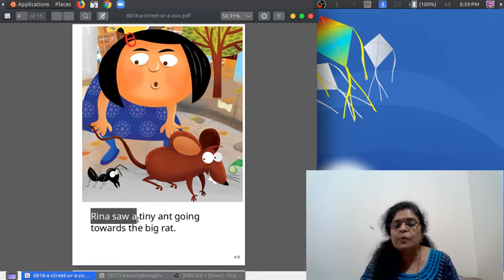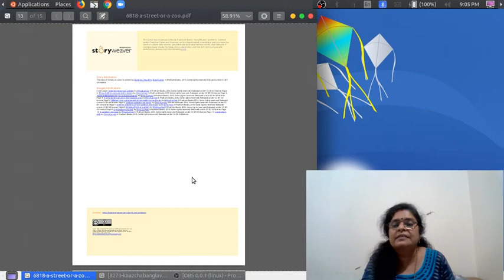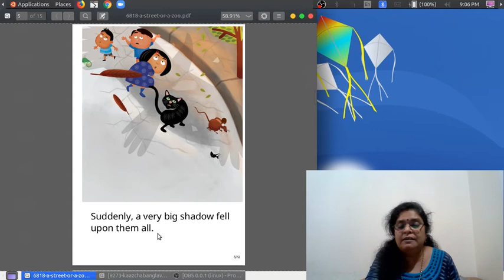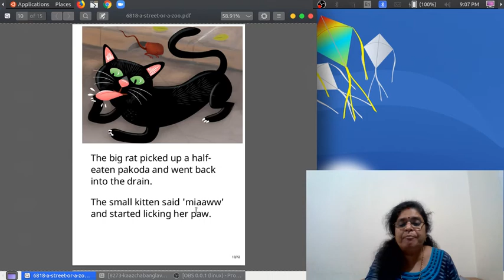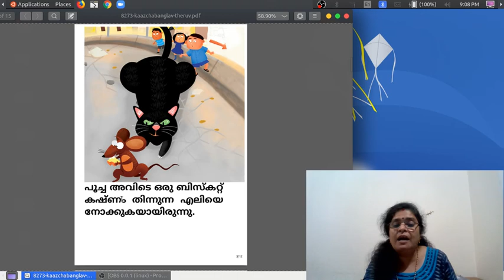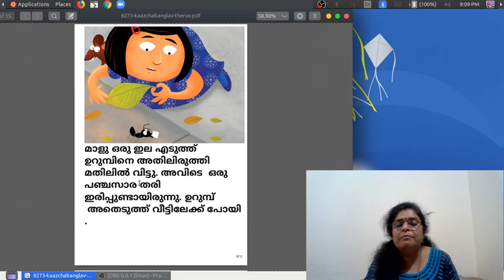English Acquisition Program :Level: 1, Story 3 : Street or Zoo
My dears, Listened to the story 3 -4 times. Then read, record and send to your teacher. Give your comment about the story, Ok?